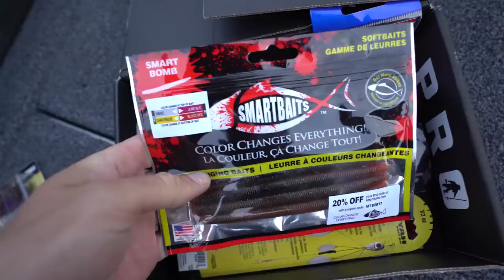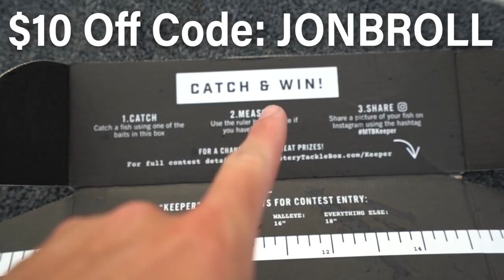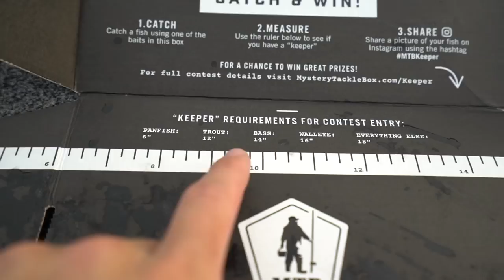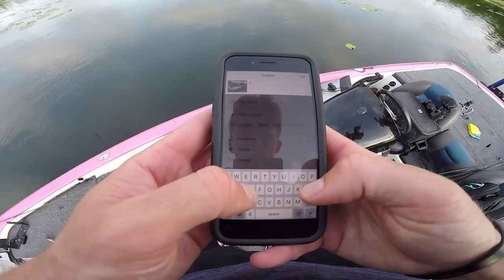Topwater Bass Beatdown -- Mystery Tackle Box Style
Buy a Mystery Tackle Box Here!

Just a grand ole day out on some Texas ponds. Tough to beat a popper bite during the post spawn.
--Young Plugg

Editing software
Camera Case